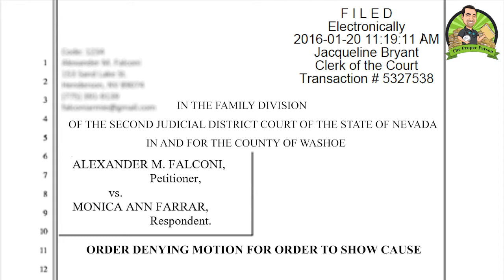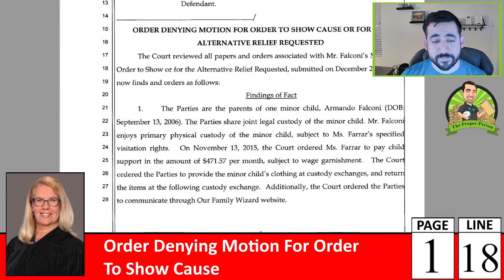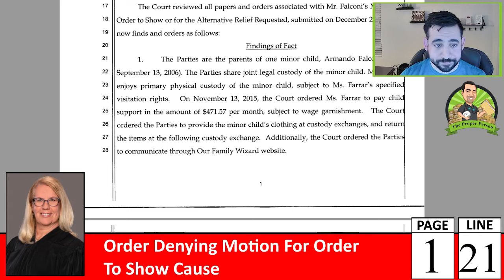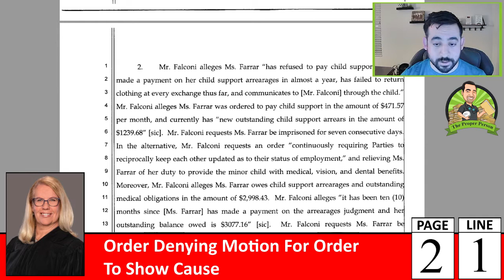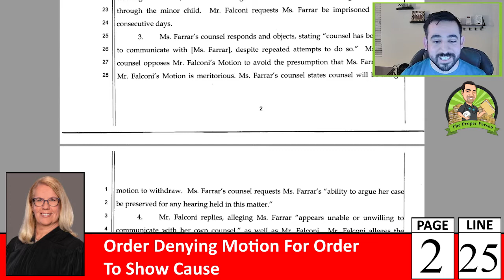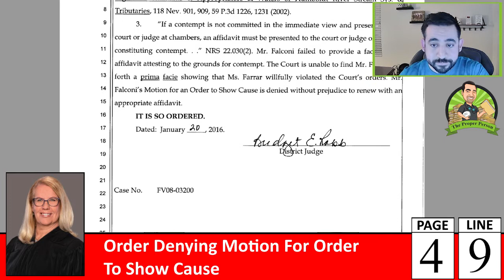My Docket: Child Custody And Visitation, Part 193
I cover District Judge Bridget Robb's filing of an order denying motion for order to show cause.